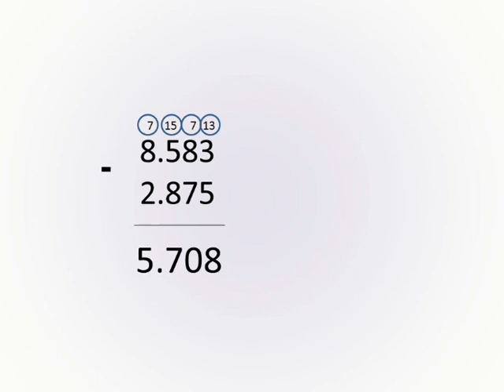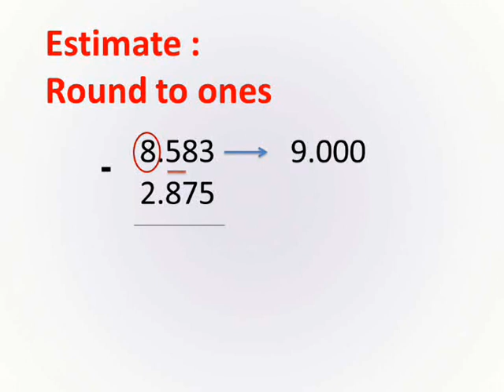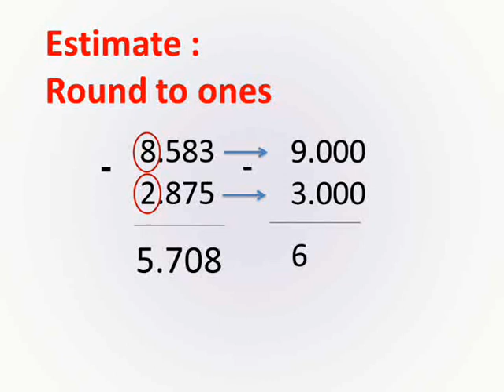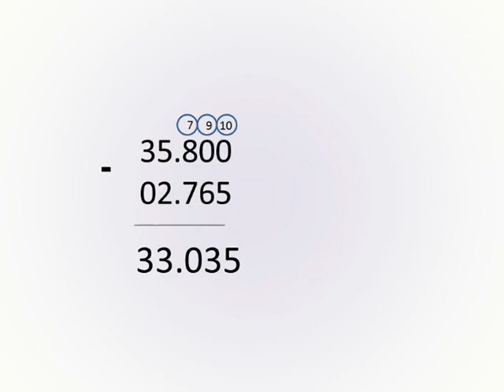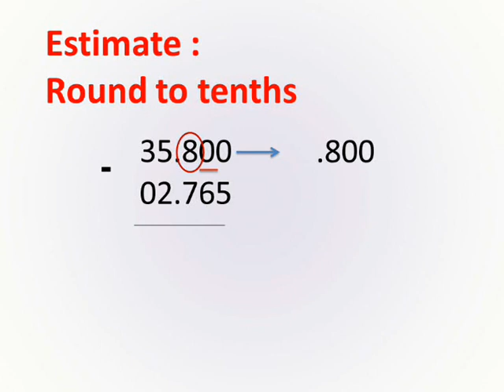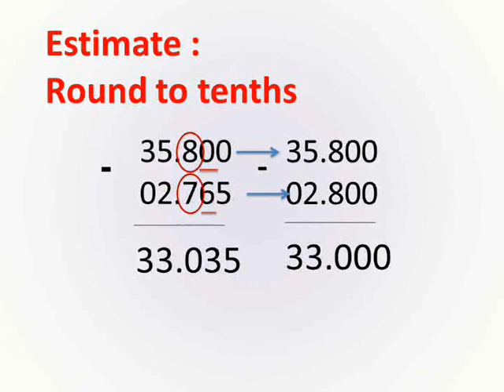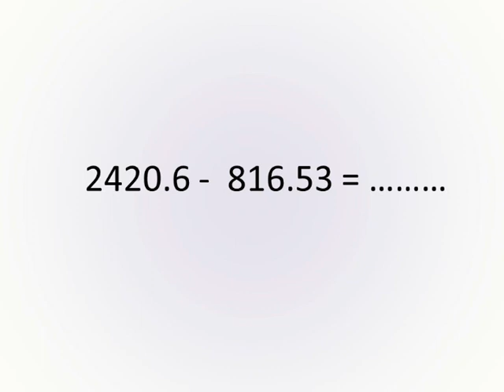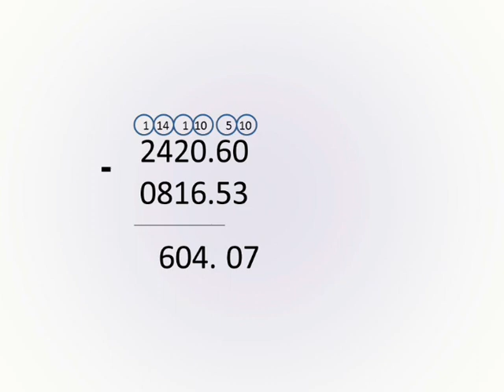Primary 5 maths first term unit 1 lessons 10 , 11 ,12 subtracting decimals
ماث الصف الخامس الابتدائى الترم الاول الوحدة الاولى الدروس ١٠ ، ١١ , ١٢ طرح الاعداد العشرية منهج جديد